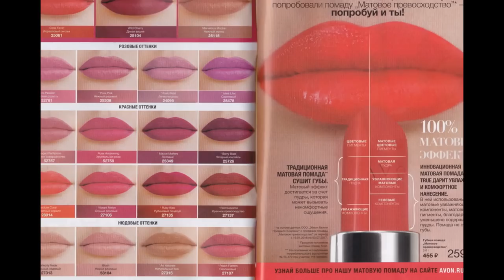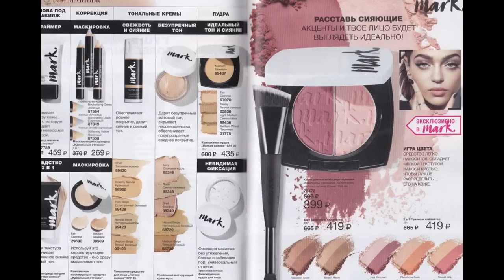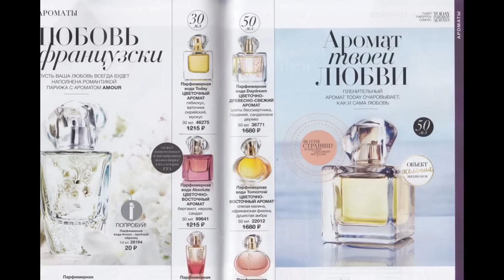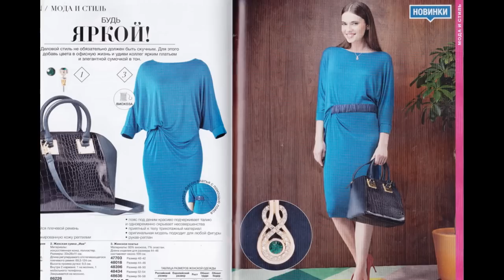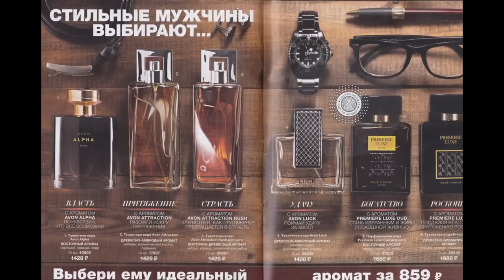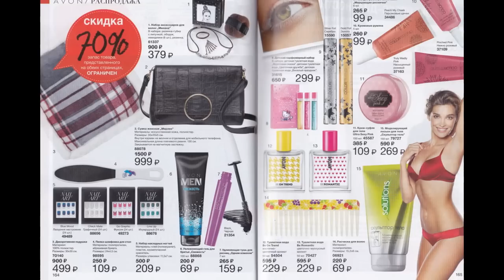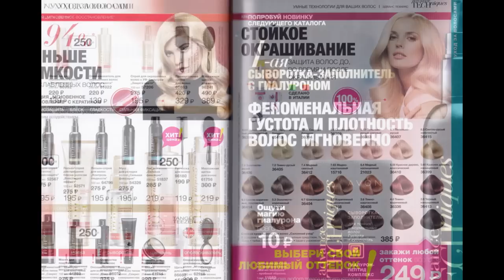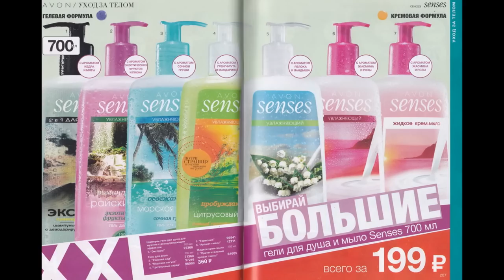AVON Обзор 15 каталог Эйвон 2017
Приглашаю всех в свою команду Эйвон , просто напиши Хочу в Команду...и я отвечу))